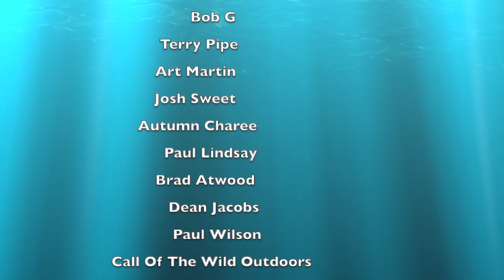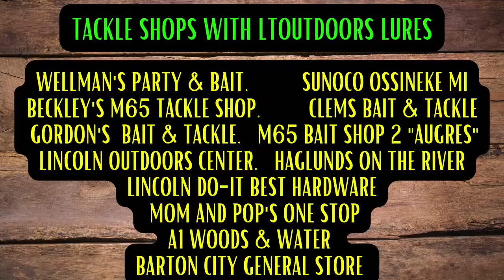Bass Fishing Fletchers Pond - Early Spring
Welcome To Another Adventure, Today Rick And i Head To Fletchers Pond With The Kayaks In Search Of Some Early Season Bass! I Hammer Them On The Pig Pounders, To Get Your Pig Pounders